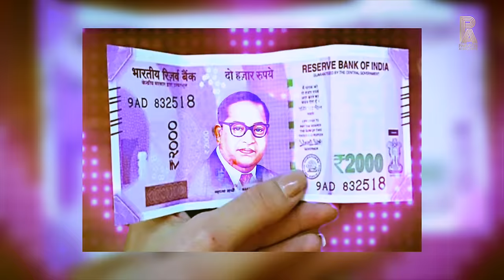जय भीम के नारों से ये गूंजे सारा जहांन (AMBEDKAR VIDEO SONG) Singer & Lyrics - Parveen Alampuriya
Title - Duniya Me Amar Rahe Mere Baba Bhim Mahan
Singer & Lyrics - Parveen Alampuriya
Video - Deepak Khichi
Special Thanks - Motilal Chakkarpuriya & Amrit Lal
Shot in IPhone - Vicky Chauhan Bhiwadi
CREDITS - T-MISSION°
Label - Parveen Alampuriya

Lyrics:-

जय भीम के नारो से
ये गुंजे सारा जहान
दुनिया मे अमर रहे
मेरे बाबा भीम महान

नारी के मुक्ति दाता
गाँधी के जीवन दाता
वो तुम्ही हो भारत के
असली भाग्य विधाता -2

तेरे संविधान से चलता
यो सारा हिन्दुस्तान

सबसे ज्यादा दुनिया में
बस तेरे बने है गीत
तेरी सबसे ज्यादा प्रतिमा
जिनको है हमसे प्रीत

तुम्हीं भारत के बाबा
है आन बान और शान
मेरे बाबा भीम महान-2

होना तो चाहिए था यो
तेरा फोटो नोटो पे
तेरा नाम रटे यो मोतीलाल जी
अपने होठो से-2

परवीन आलमपुरिया
तेरा कर्ता है गुणगान

JAY BHIM ► jay bhim song, jay bhim status, jay bhim new song, jay bhim song 2024
BABA SAHEB ► baba saheb song, baba saheb status, baba saheb new song, baba saheb song 2024
AMBEDKAR ► ambedkar song, ambedkar status, ambedkar new song, ambedkar song 2024
BABA SAHEB AMBEDKAR ► baba saheb ambedkar song, baba saheb ambedkar status, baba saheb ambedkar new song, baba saheb ambedkar song 2024
BHIM JAYANTI ► bhim jayanti song, bhim jayanti status, bhim jayanti new song, bhim jayanti song 2024
AMBEDKAR JAYANTI ► ambedkar jayanti song, ambedkar jayanti status, ambedkar jayanti new song, ambedkar jayanti song 2024
14 APRIL ► 14 april song, 14 april status, 14 april new song, 14 april song 2024
BHIM ► bhim song, bhim status, bhim new song, bhim song 2024
BHIM RAO ► bhim rao song, bhim rao status, bhim rao new song, bhim rao song 2024
BHIM RAO AMBEDKAR ► bhim rao ambedkar song, bhim rao ambedkar status, bhim rao ambedkar new song, bhim rao ambedkar song 2024